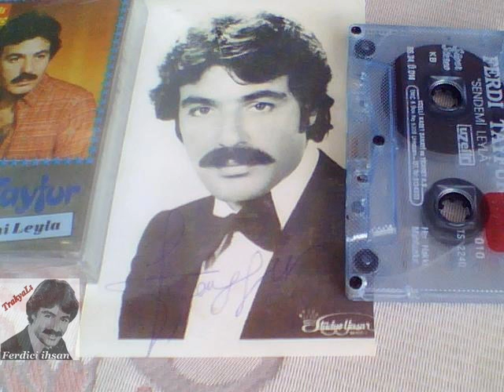Ferdi Tayfur Seni Düşünüyorum (Uzelli Kaset 010) (1983)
Sende mi Leyla Albümünden (Uzelli müzik şirketi Kaset 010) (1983) yılında kayıt Edilmiştir.. (TrakyaLI Ferdici ihsan)